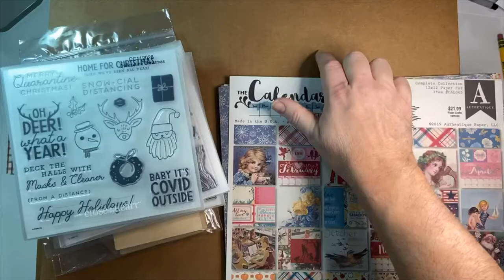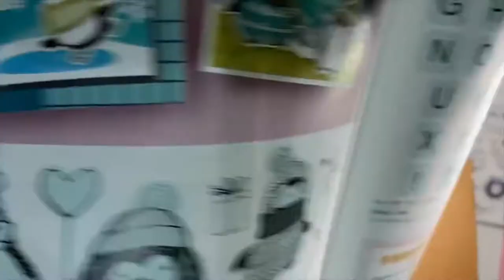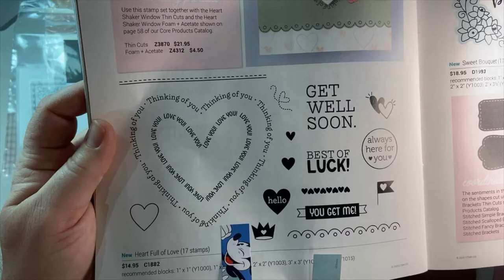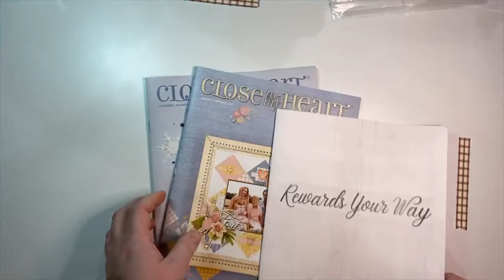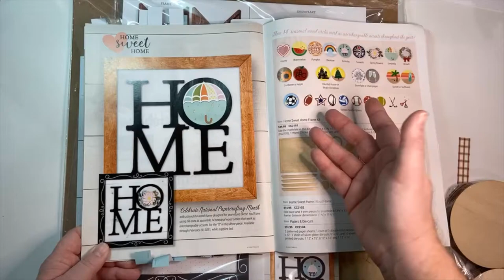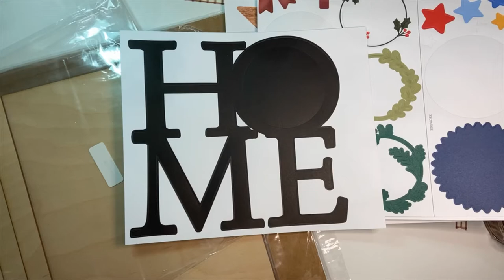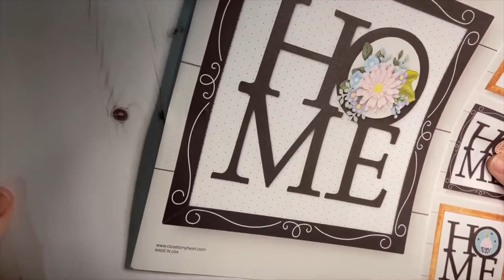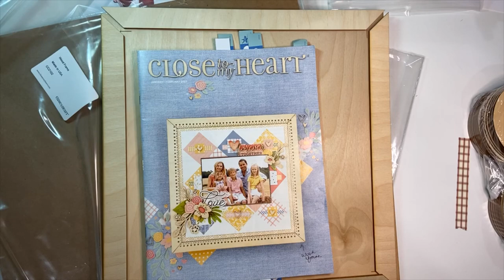Christmas Eve unboxing of NEW Close to My Heart products from upcoming catalog.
Check out some local scrapbook store buys along with something from Tuesday Morning. Plus a SNEAK PEEK of brand new Close to My Heart National Paper Crafting month project.